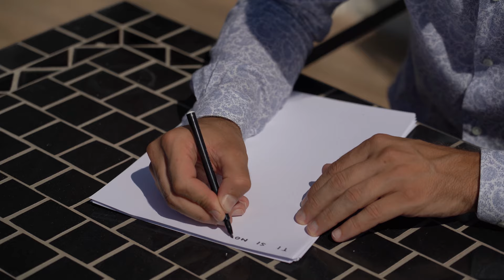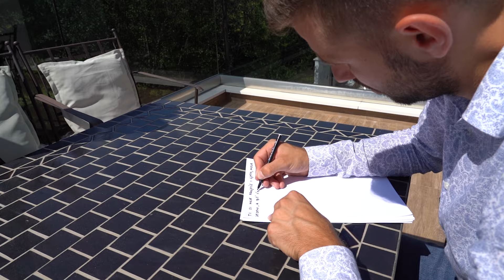Duško Lokin - Ti si moje proljeće i ljeto (Official video)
Glazba: Blaž Andračić
Tekst: Mario Raguž
Aranžman: Blaž Andračić
Video produkcija: Josip Pokupec Studio Hit